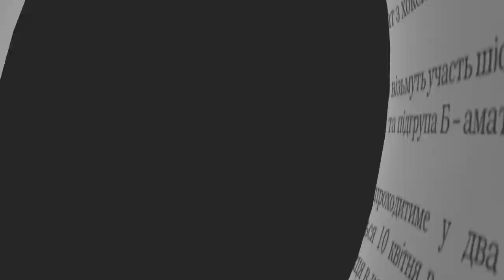В Житомирі згорів РГК “Relax”, постраждалих немає - Житомир.info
В Житомирі ресторанно-готельному комплексі “Relax” сталась пожежа, зайнялись готельні номери на верхніх поверхах. На місце пожежі одразу викликали працівників ДСНС.
За словами начальника оперативно-координаційного центру упраління ДСНС Вадима Логовського гасіння пожежі ускладнюється через те, що поблизу місця відсутні пожежні гідранти і воду доводиться підвозити.

В Житомире сгорел РГК "Relax", пострадавших нет